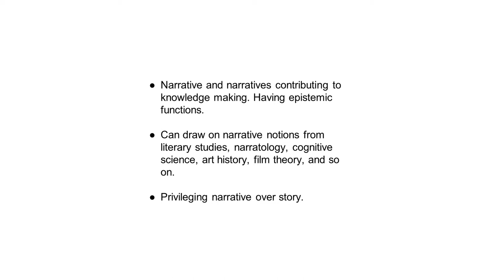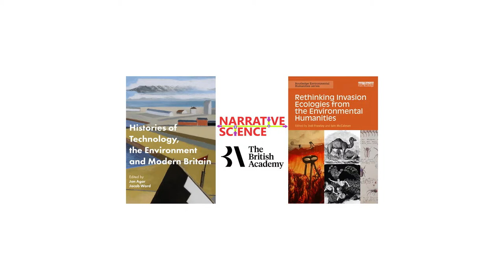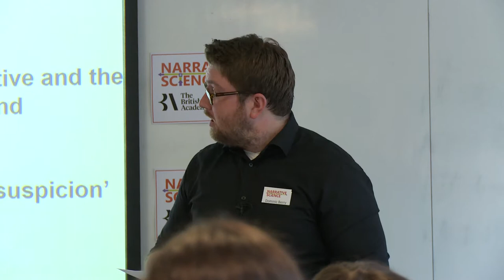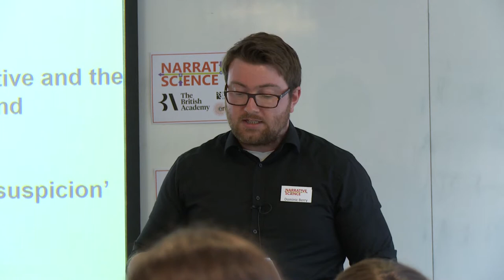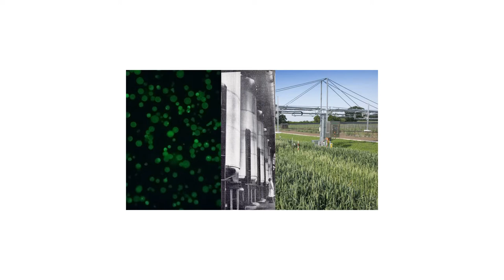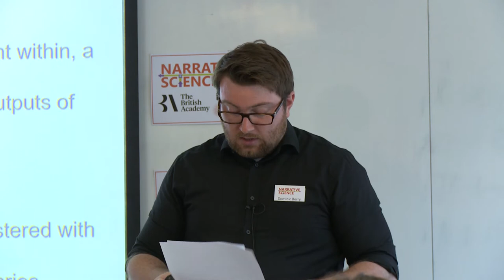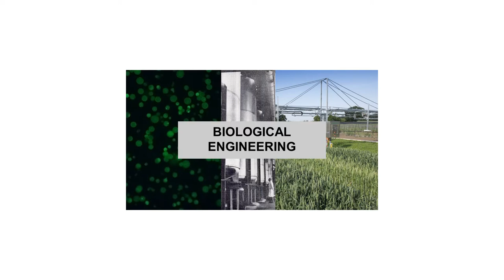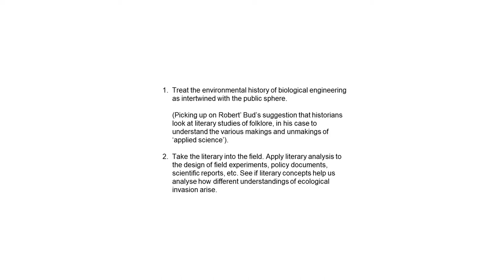Introduction: Narrative science in techno-environments - Dominic Berry (LSE)